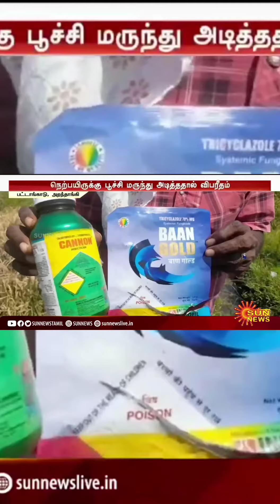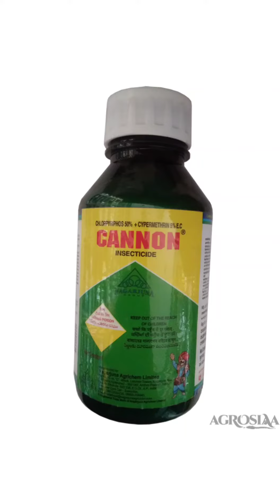விவசாயிகளின் கவனத்திற்கு மிகவும் எச்சரிக்கையாக இருங்க விவசாயிகளே....😡😡😡